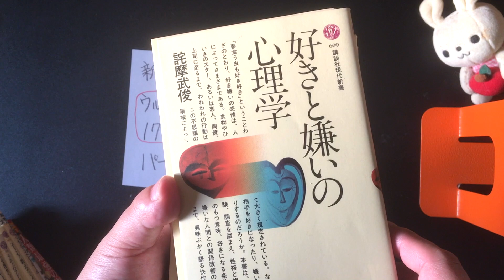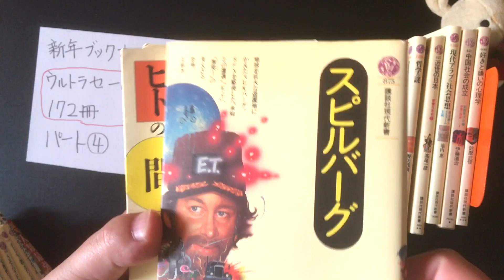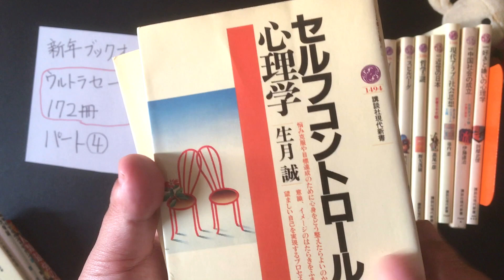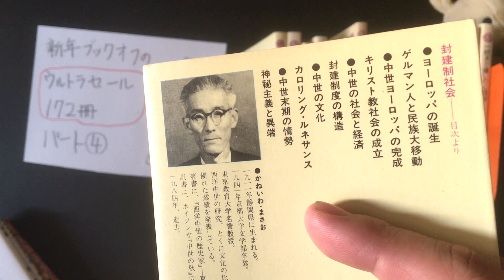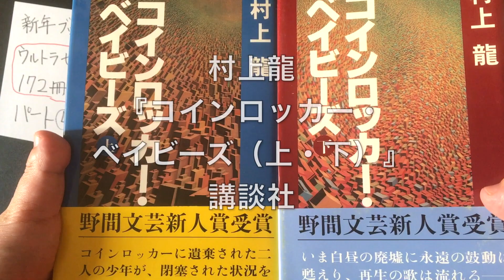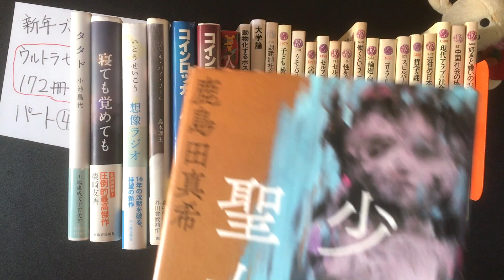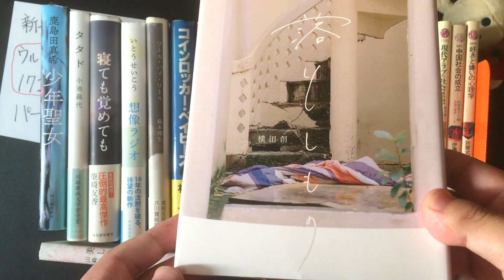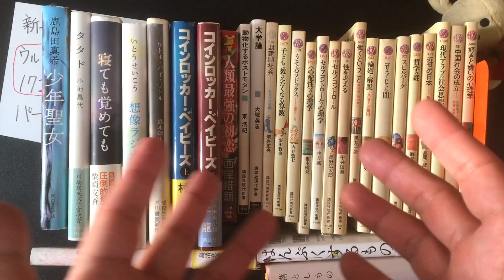【購入】ブックオフ購入本の紹介"ウルトラセール④172冊" 西尾維新、村上龍、島本理生、柴崎友香、山﨑ナオコーラほか 【小説】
今回は「ブックオフ購入本紹介"2020年ウルトラセール"172冊」です！2020年の新年のブックオフのウルトラセールで172冊購入しました！この動画は全パート5あり、そのPART④です。

2020年1月ブックオフ のウルトラセール関係の動画

他のブックオフ購入本の動画